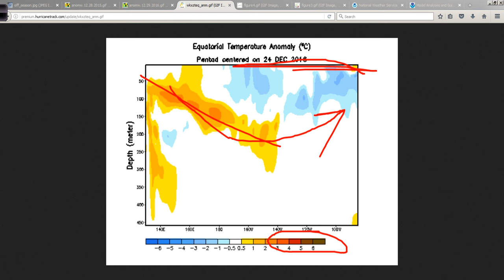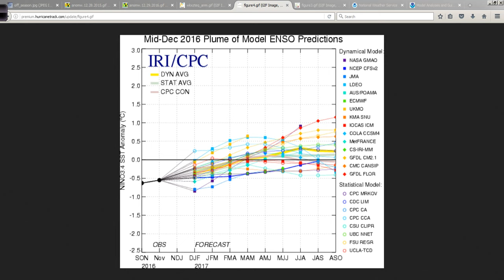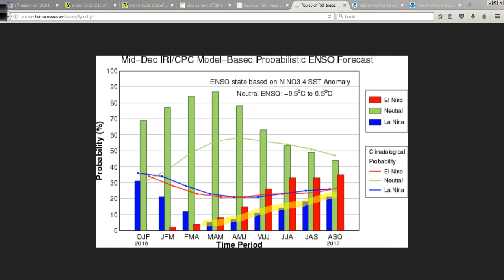Sore Throat Edition of the Off-Season Hurricane Outlook and Discussion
I wanted to produce one more video discussion for the end of 2016 and sadly, my throat is sore and quite unpleasant. Never the less, I did my best and voila! I have a video to end the year with. Looking forward to big things in 2017!